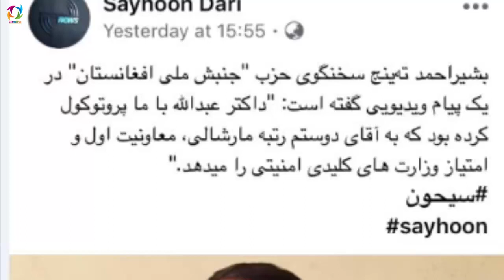اشتـ/ــباه تاریخی عبدالله که باعث دگر.گون شدنی دوستم , ربانی وجمــ.ـ/ـعیت درکشور شد